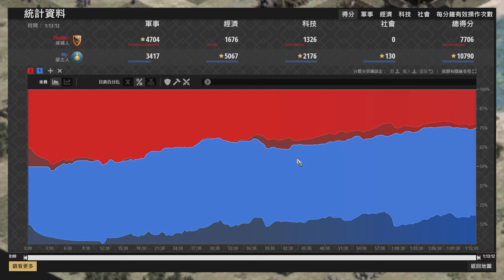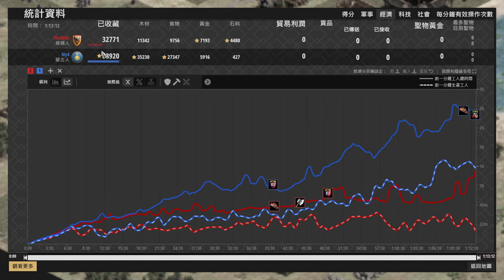【世紀帝國2決定版】42分鐘還在封建時代的MBL狂插14根箭塔！本場塔攻攻防細節打好打滿！喜歡塔攻的玩家千萬別錯過～ 蒙古 vs 條頓